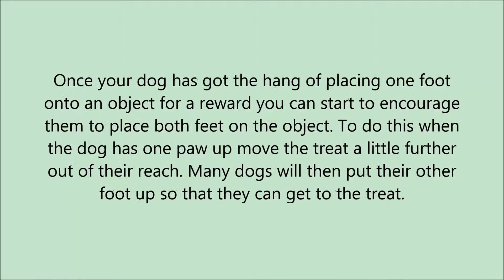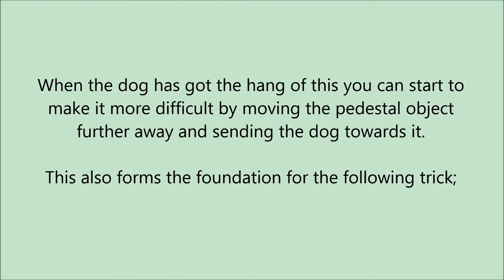How to teach Pedestal Work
Quick video demonstrating how you can teach your dog to put their front paws up on an object.